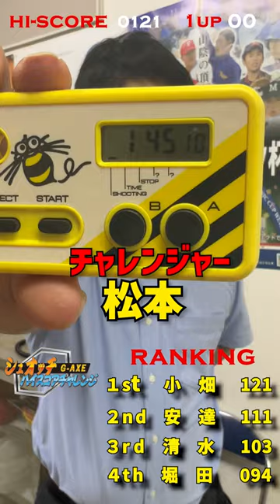【浜田住建松本編】シュオッチHSチャレンジ🎮🔥🔥 皆さんこのゲーム知っていますか⁉レトロゲーム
山陰パナソニックは鳥取県、島根県で活動を行っている企業です。
ご関心の方はお気軽に公式SNSをチェックしてみてください！